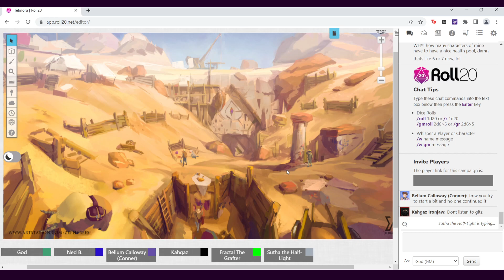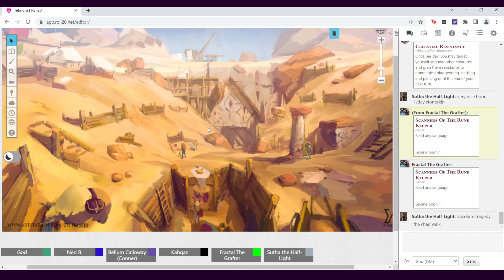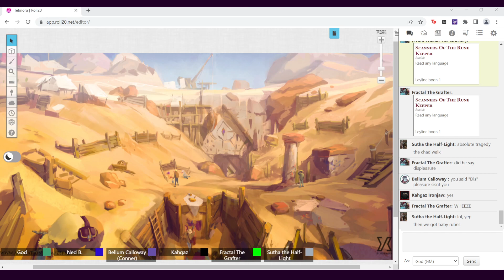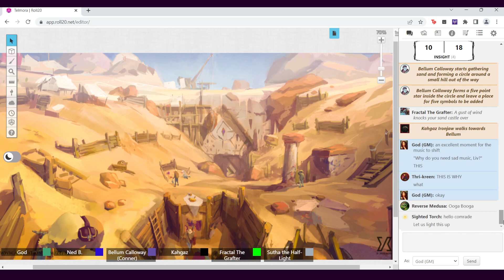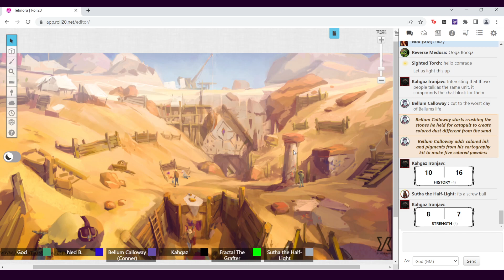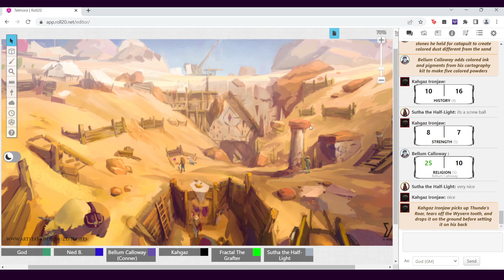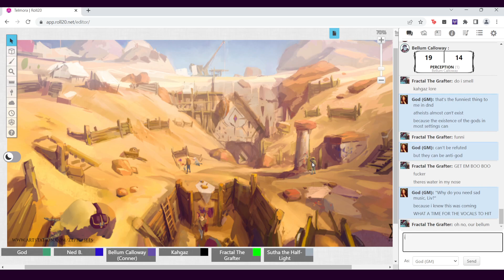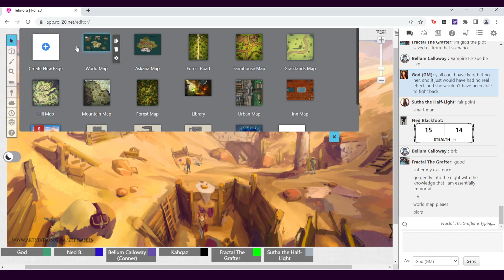Chronicles of Telmora - Episode 20: Friendship is Magic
The Cosmic Gitz come to terms with what happened in the Ruins and make plans for their next journey.